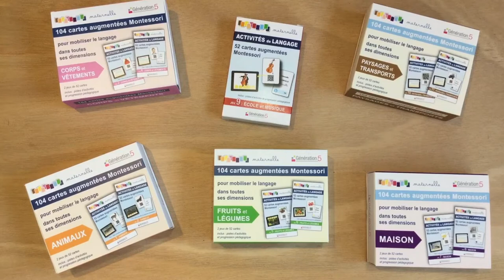Vocabulaire maternelle - Vidéo 6 - Qui est-ce ?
Des vidéos pour vous expliquer toutes les  exploitations possibles des cartes de vocabulaire éditées chez Génération5.
Vidéo6 :  Qui est-ce ?